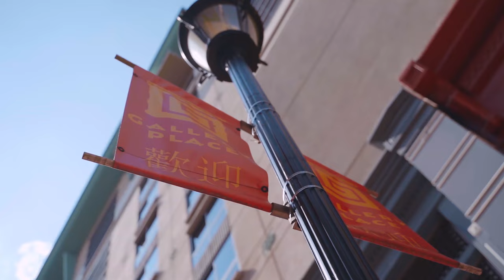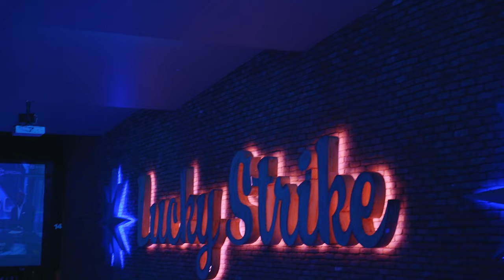Masterkraft - Turn Me On (Official Video)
Watch the official video for Turn Me On by Masterkraft.

"Naijas very own Super talented Producer Masterkraft is back with brand new experimental music . This one is tilted ""Turn me On"" . It’s a fusion of Afropop and house Music. Masterkraft has been focused on Afro fusion sounds in the past year. This is a Preamble to more music and collborations dropping Q4 2019. The degree of his decade-long
musical dexterity is proven by the array of African music heavyweights that have enlisted his prowess over the years.

Curated By MAD SOLUTIONS